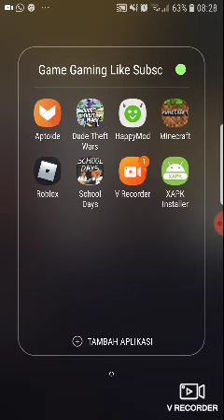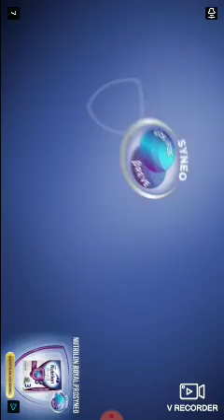Helikopter polisi nyetir ugal ugalan kepentok bendungan